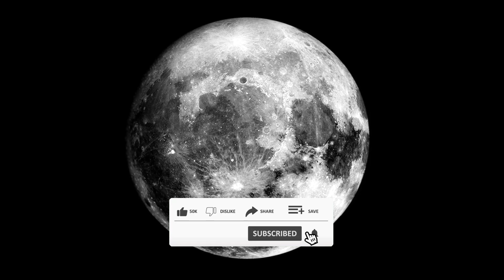Why Is It So Difficult To Land On The Moon?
Welcome to our deep dive into the complexities of landing on the Moon! Join us as we unravel the intricate challenges and engineering marvels behind one of humanity's greatest endeavors.

In this video, we delve into the fascinating world of lunar landings, exploring the science, technology, and human ingenuity required to touch down safely on the lunar surface. From the intense gravitational pull of celestial bodies to the precise calculations needed for a successful landing, we uncover the reasons why landing on the Moon remains a daunting task even in today's advanced space age.

Through engaging animations, expert interviews, and historical insights, we break down key concepts such as the lunar gravity well, descent and landing techniques, navigation in space, and the evolution of lunar landing technology from Apollo missions to modern-day robotic explorers.

Whether you're a space enthusiast, a science buff, or simply curious about the challenges of space exploration, this video offers a comprehensive look at why landing on the Moon is such a monumental and intricate feat. Join us on this cosmic journey as we unravel the mysteries of lunar landings together!